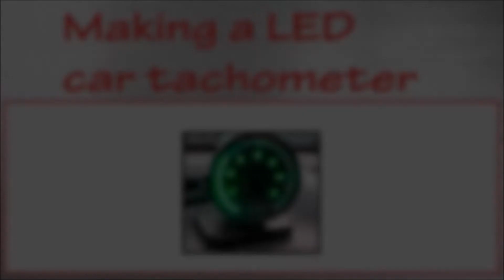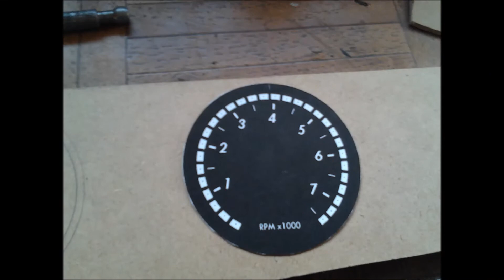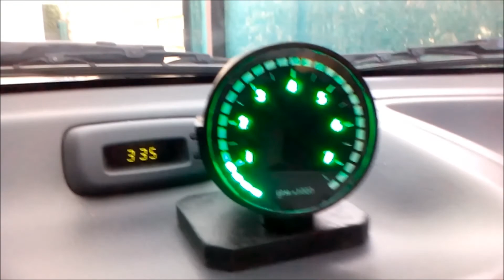Making a homemade LED car tachometer / rev counter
Short video where I show how I made my homemade tachometer / rev counter and where I get the signal from the car. The tachometer was made for installation in a 1998 Toyota Starlet 1.3 NA.